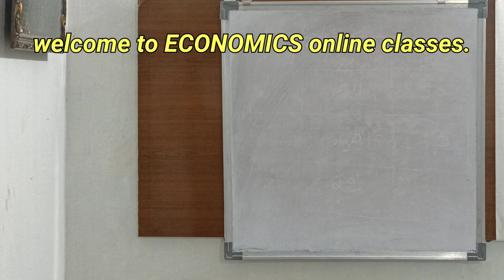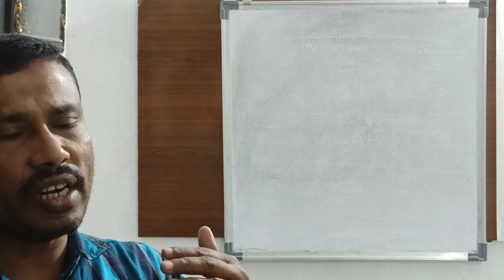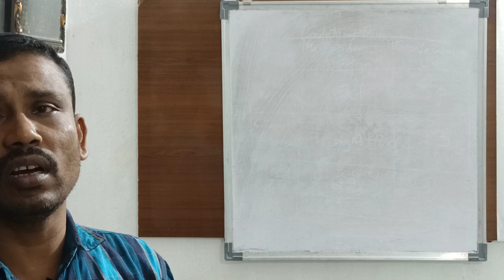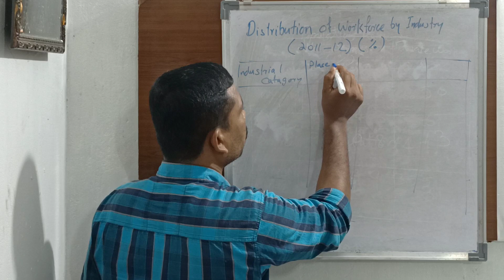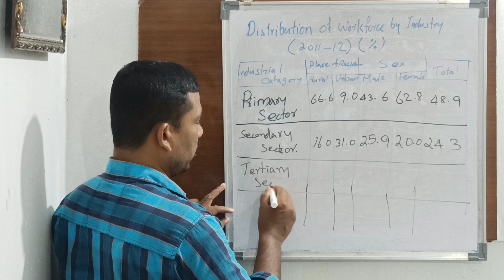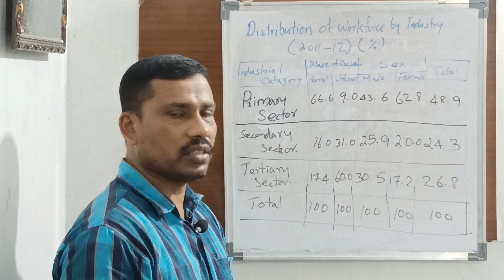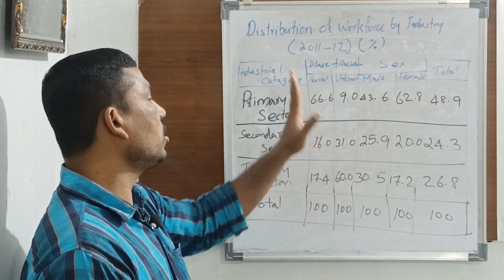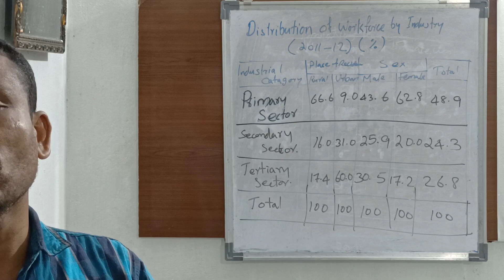employment in firms factories and offices.